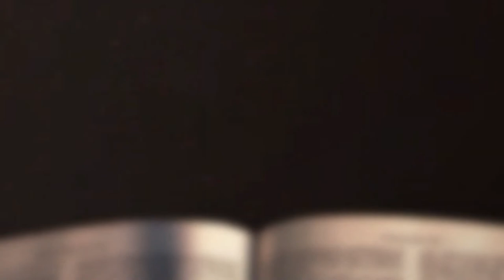[채플] 부르심의 이유 | 장로회신학대학교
부르심의 이유
본문: 데살로니가전서 5장 24절
권복음 목사

2022년 10월 06일 채플설교